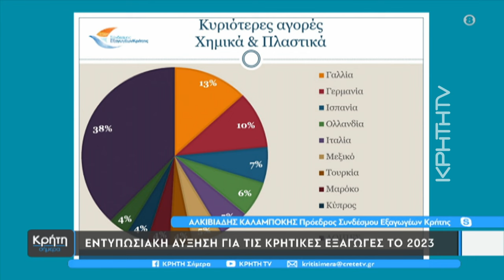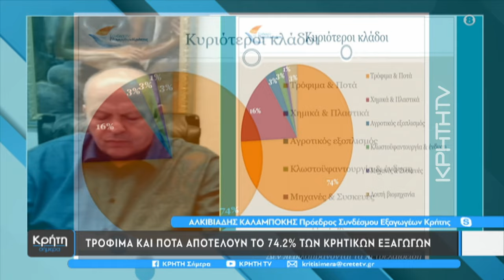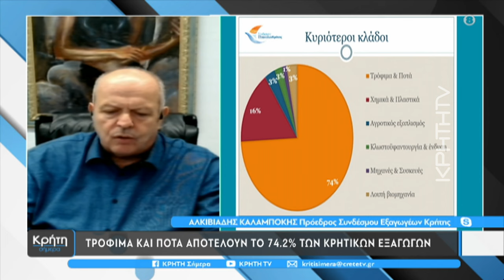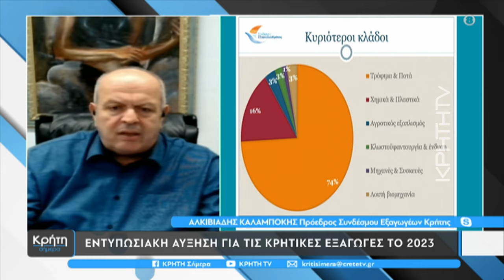Εντυπωσιακή αύξηση για τις Κρητικές εξαγωγές το 2023